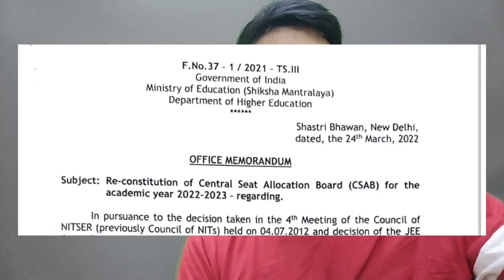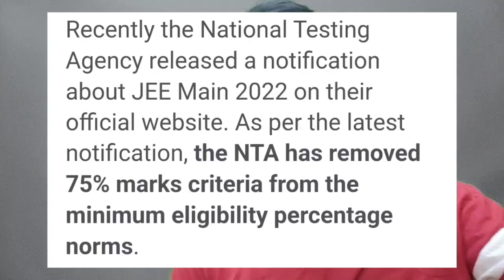Jee mains 2022 75% criteria again 😭 | Official notice about 75% criteria this year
( Notice link )